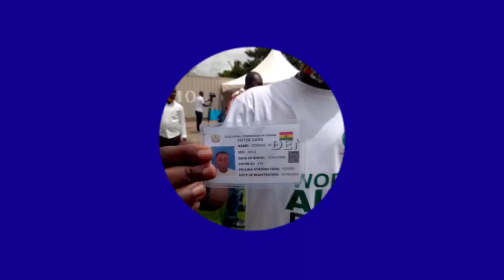'One Good Term Deserves Another' - Obour Releases Akufo-Addo Campaign Song